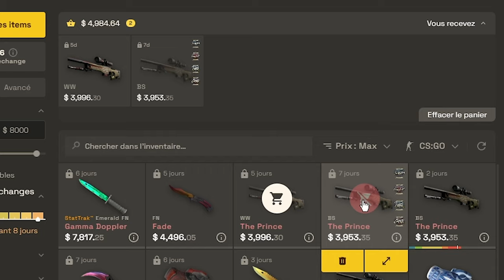LA GAME LA PLUS SIMPLE DE MA VIE 🤣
On game en détente 13-0, l'une des plus simple de ma vie 🤣